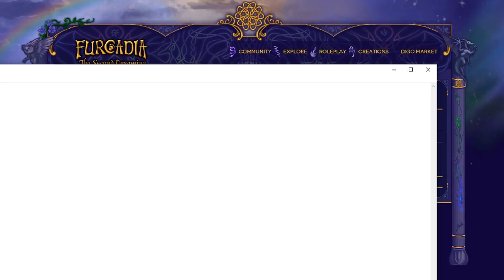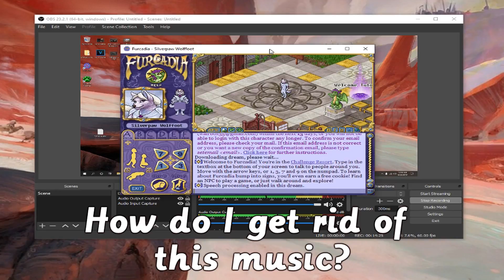we joined a furry MMO at 2am...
we thought it was a good idea to join a furry mmo at 2am

The Final Trial (The Champions' Ballad) - The Legend of Zelda: Breath of the Wild Soundtrack

Encore Save Select (Double Take) - Sonic Mania

Game: Furcadia